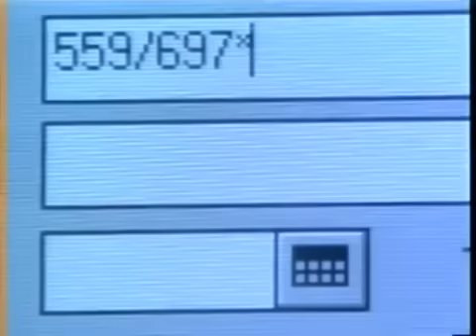ok, throw me some numbers